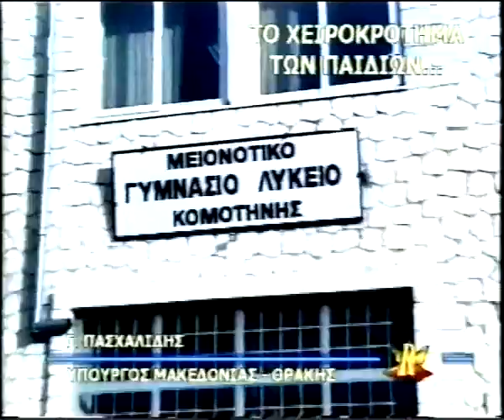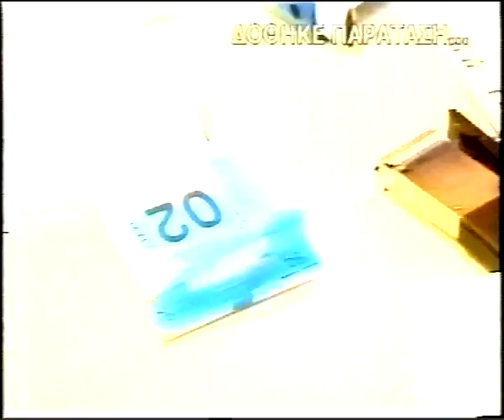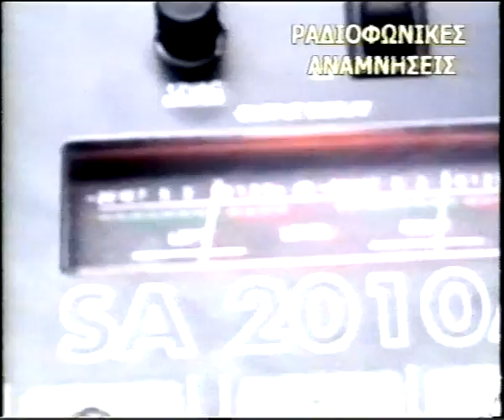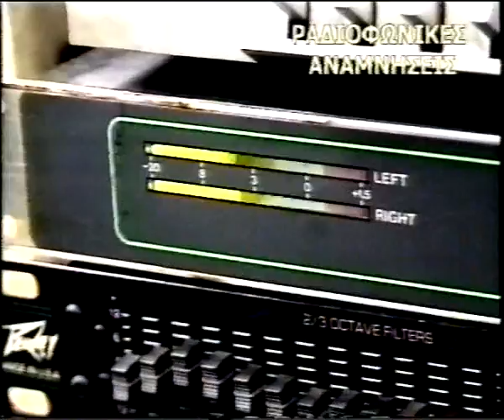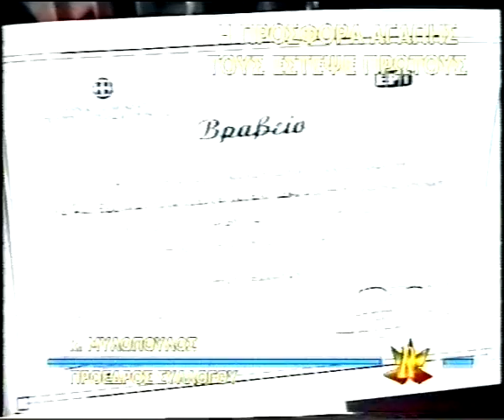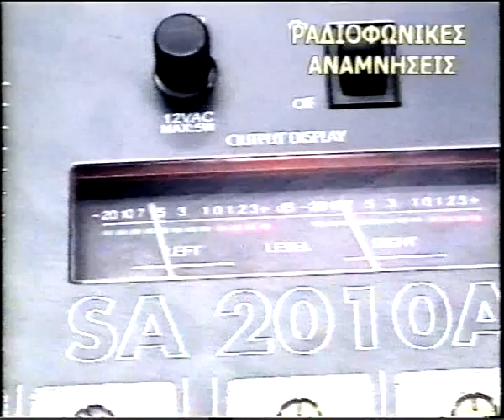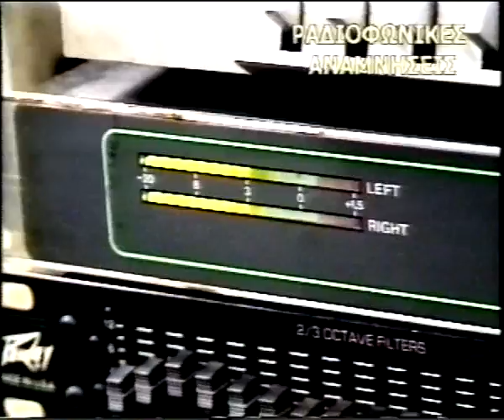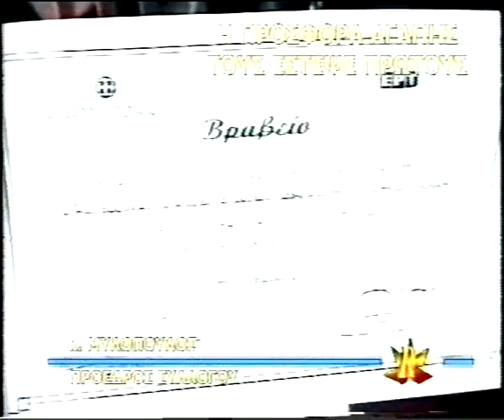ΔΕΛΤΙΟ 14 12 2001 ΜΕ Θ ΒΡΟΥΖΕΛΗ